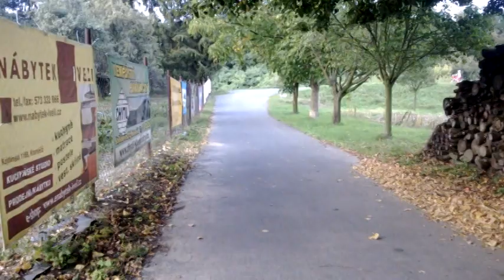Kroměříž-Kvasice cyklostezka (Viki a Kája)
Should Be Higher - intro